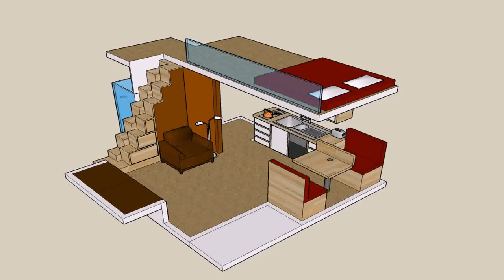House Plans With 2 Bedroom Loft (see description)